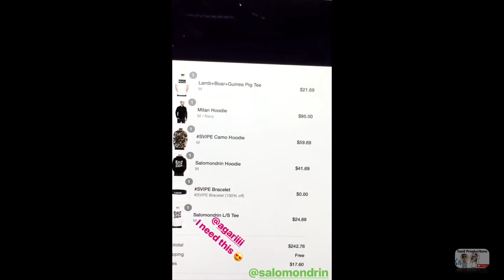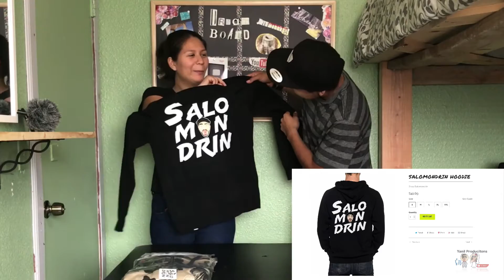$260 Salomondrin Merchandise + Milan Hoodie Unboxing!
Justa another Salomondrin Merch Unboxing.

Hi, We are Brayan and Abigail AKA 5exykins & Agariiii
WE ARE CRAZY, WACKY, 19 YEARS OLDS, WHO JUST HAPPEN TO BE MARRIED SHARE AWESOME VLOGS, PARODIES, AND EVEN REVIEWS WHILE ALSO UPDATING OUR AWESOME SUBSCRIBERS ON OUR RELATIONSHIP.

Stroll though our channel and find something new.

Our Gear:
Canon G7x Mark ii (Sneaky, take anywhere cam) -
iPhone 7 &7+
Rode Video Mic (any DSLR) -
Rode Video Micro (use for the iPhone)
Autel Drone X-Star Premium